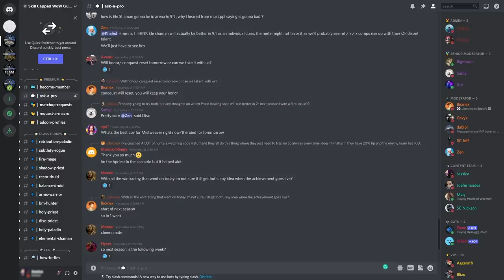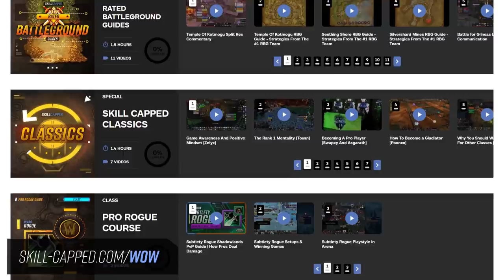BEST MELEE FOR PVP! - 9.1 PATCH NOTES & TIER LIST PREDICTIONS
0:00 - Intro
1:38 - S Tier
7:45 - A Tier
11:02 - B Tier
14:27 - C Tier
15:45 - Recap

Concepts: wow, world of warcraft, shadowlands, wow shadowlands, arena, wow pvp, tier list, best melee, 9.1